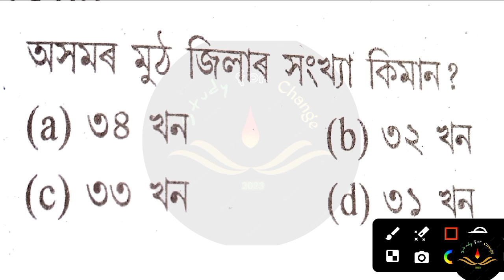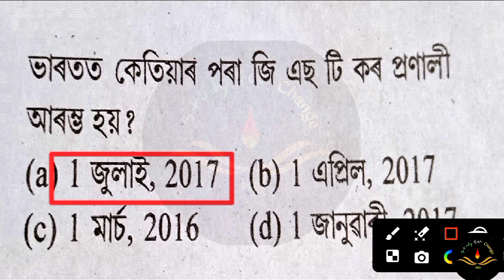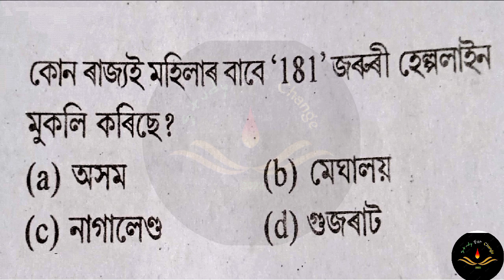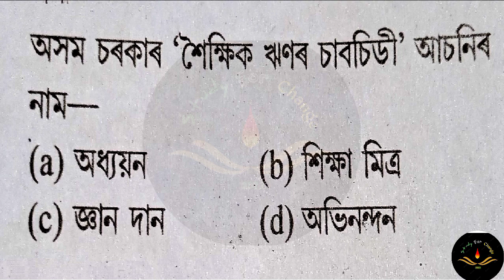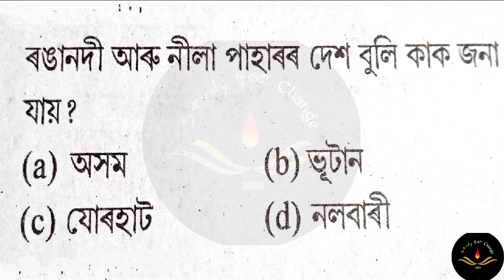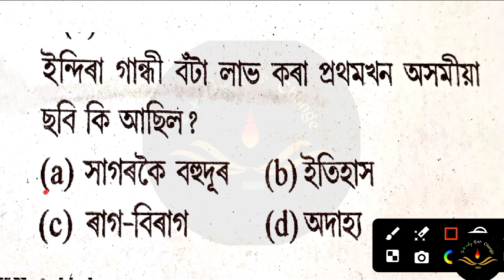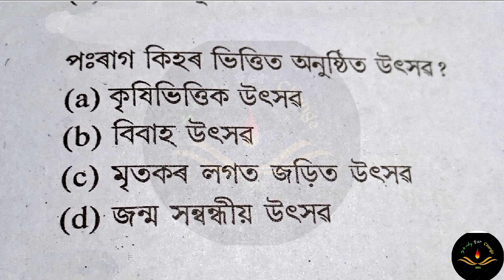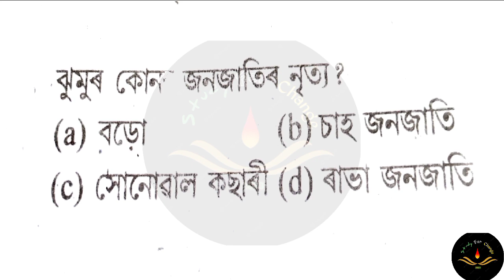Assam Year Book Part-11 | অসম ইয়াৰ বুক ২০২৩ | DME আৰু ADRE ৰ বাবে গুৰুত্বপূৰ্ণ প্ৰশ্ন | Assam Gk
assam year book gk question and answer
assam year book gk
assam year book questions
assam gk
assam important gk questions
gk for assam competitive exams
assam competitive exams
general knowledge assam
general knowledge
gk for dme
gk for adre
assam govt job new apply
assam goverment job 2023
2023 assam govt job notification
assam grade 3 and 4 new vacancy
grade 3 assam vacancy
grade 4 assam vacancy 2023
grade3 and grade4 new vacancy assam
assam police gk question
assam police gk question and answer
assam govt exams 2023
dme
adre
adre 2